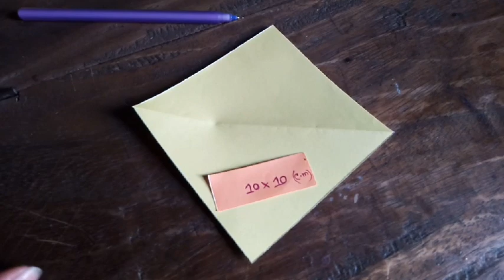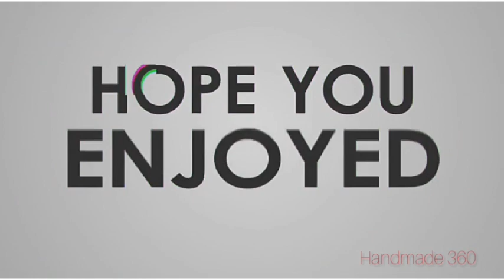Easy paper flowers making. DIY Simple Paper Crafts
Hey Guys

Today I am sharing with you very simple paper flowers by using colour papers. If you want to learn more paper flowers tutorial stay with me.

You can use these flowers for your room decor & as a birthday decorations.